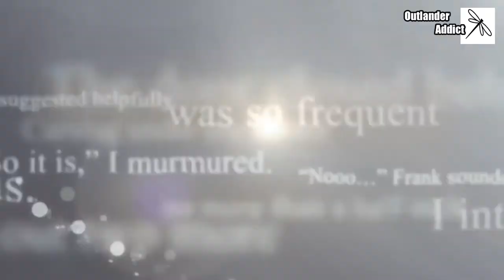OUTLANDER | Scène coupée Saison 1 épisode 6 | Fin alternative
Scène coupée de la saison 1
Une fin différente pour l'épisode 6 d'Outlander, scène commentée par Ron Moore le showrunner et producteur exécutif

Aurélie
OUTLANDER | Scène coupée Saison 1 épisode 7 | Les voeux de mariage en gaélique

Lien vers la vidéo d'origine en VO | link to the original video 👉 Starz et Sony